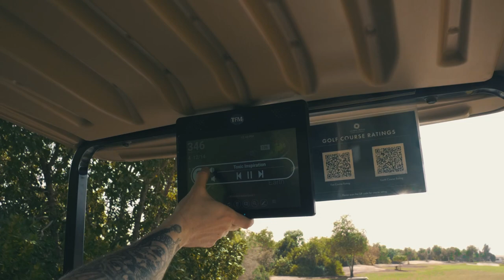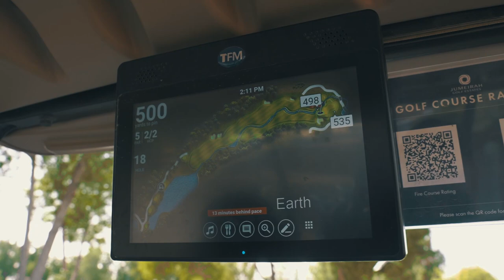Why Golfers LOVE Dubai | DP World Tour Golf Course & Jet Skis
YGT Leo and Alastair visit Dubai to experience what this incredible city has to offer! To begin this three part vlog, they play golf at DP World Tour course Jumeirah Golf Estates, Earth Course.

Dubai has so much to offer that Leo and Alastair step away from golf momentarily to make their way to the Dubai harbour to experience the epic views this city has to offer from the coast...at speed!

NIGHT GOLF - PART 2/3 COMING SOON...

► Play at Jumeirah Golf Estates Earth Course & Stay in Dubai!

Welcome to the Your Golf Travel YouTube channel. This YouTube channel is designed to show you the destinations, golf courses and golf resorts you can experience when you book golf holidays, golf breaks and golf tours with Your Golf Travel. With videos featuring Lee Westwood, Nick Doherty, Paul McGinley, Sophie Walker, and our very own YGT Leo, hopefully, you will learn how to play better golf along the way as well, and most importantly, have fun playing golf!

We are the world’s largest golf travel company and sell golf holidays to over 3,000 destinations and venues around the world. Watch our videos to see the best golf courses, best golf shots, worst golf shots, best hotels, and where you should look to book for your next golf holiday.

We also want to help you play better golf by providing coaching videos on all topics about golf from golf professionals like Sophie Walker including how to prepare for a golf holiday, how to improve your golf course management and how to play different kinds of golf shots.